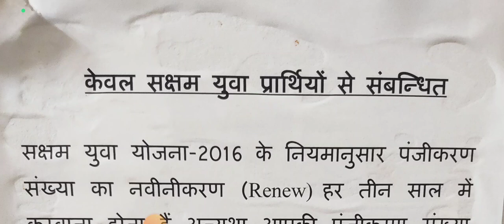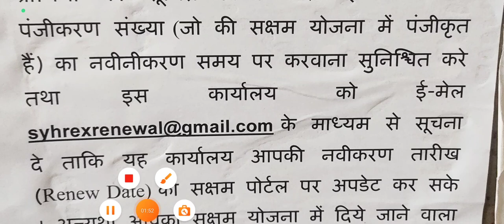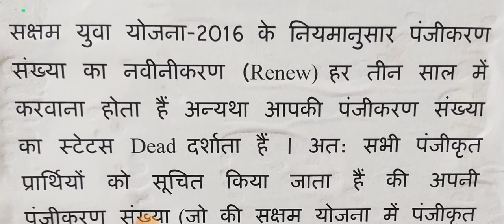Distt Employment exchange Renewal New Notice || Saksham Yuva Renewal Letest Information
सक्षम योजना अपील कैसे भरें

saksham yojana first appeal saksham yojana mein kya kaam karna padta hai saksham yojana form kaise bhare update family record haryana HARYANA SAKSHAM YOJANA ONLINE APPEAL haryana saksham helpline number

saksham yojana applicant detail saksham me appeal kaise kare

सक्षम योजना चेक स्थिति

saksham yojana ka form kaise bhare saksham yojana new update 2022

saksham yojana latest news saksham yojana ke paise kyon nahin a rahi

saksham yojana rejected form saksham yojana se naam kaise katwaye

उम्मीदवार सक्षम योजना से वंचित

saksham yojana ke paise kaise check kare
HOW DO FILL SAKSHAM HARYANA APPEAL saksham yojana form reject appeal kaise kare
saksham_yojana
आवेदन पर आपत्ति होने के बाद अपील कैसे लागू की जाती है
Saksham yojana latest news
Saksham yojana latest update Saksham yojna
saksham yojana new update
Saksham update
सक्षम बच्चे अपडेट
सक्षम योजना जांच स्थिति कार्य संदेश प्रारंभ
सक्षम अलर्ट टाइम
Saksham yojana New jaankari Saksham yojana New notice
नई जानकारी सभी सक्षम
Saksham yojana change Saksham yojana login
Saksham allowance
Saksham yojana Job opportunity Saksham Yuva
Saksham yojana in Haryana Saksham yojana New
New saksham candidate
Saksham yojana detail
Saksham new message
Salary saksham
Saksham yojana 2022 Haryana saksham Yuva
Saksham yojana honorarium
Saksham yojana honorary letter
Saksham New messag news
sak